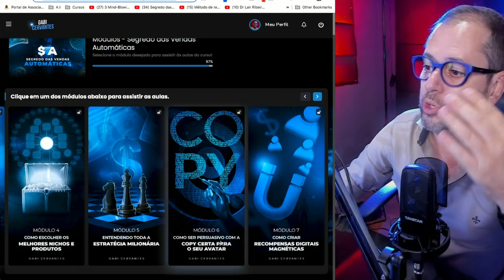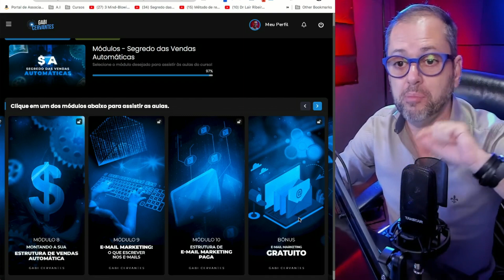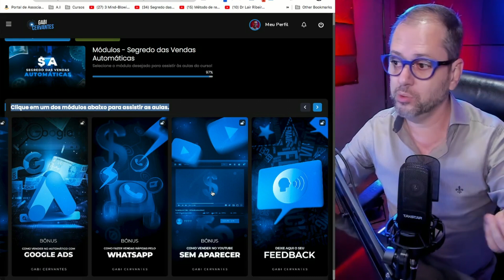SVA - Gabi Cervantes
Ter uma estrutura sólida e bem planejada no marketing digital como o SVA é essencial para obter sucesso em vendas online. Uma estrutura própria permite que os empreendedores criem uma presença digital forte e autêntica, que se destaque em meio à concorrência e gere confiança nos clientes.

   Gabi Cervantes é uma especialista em marketing digital que desenvolveu sua própria estrutura chamada SVA para vender produtos online de forma automática. Ela compartilha suas estratégias no curso "Segredo das Vendas Automáticas" o SVA, que ensina empreendedores a criar um funil de vendas eficiente, usando ferramentas como landing pages, e-mail marketing e automação.

Uma das principais estratégias ensinadas no SVA por Gabi Cervantes é a captura de e-mails, que permite que empreendedores construam uma lista de contatos interessados em seus produtos. Essa lista é uma das melhores formas de se comunicar diretamente com seus clientes e potenciais clientes, oferecendo conteúdo relevante e ofertas exclusivas.

   Com uma lista de e-mails bem trabalhada, é possível fazer vendas automaticamente com o SVA através de uma série de e-mails que são enviados para os contatos, oferecendo informações relevantes, benefícios e ofertas exclusivas. Isso permite que empreendedores gerem receita de forma passiva, sem a necessidade de estar constantemente prospectando novos clientes.

   Além disso, uma estrutura sólida de marketing digital não só ajuda a fazer vendas automáticas, mas também contribui para o crescimento das redes sociais através da distribuição de conteúdo de valor. Com o SVA uma estratégia de conteúdo bem planejada, é possível atrair novos seguidores e gerar engajamento nas redes sociais, o que, por sua vez, pode levar a mais vendas e receita.
  O SVA, Segredo das vendas automaticas Da Gabi Cervantes realmente é uma estratégia que posso afirmar que funciona.